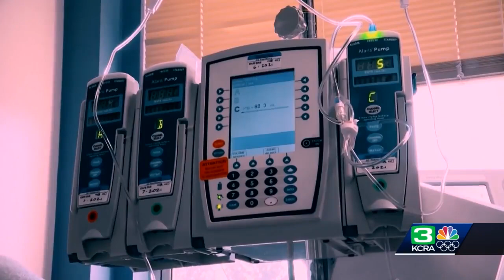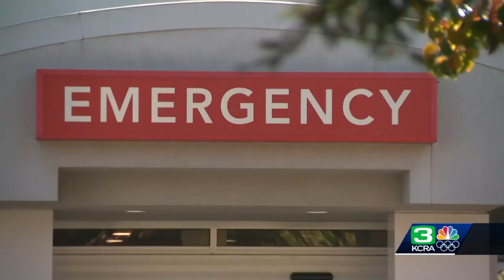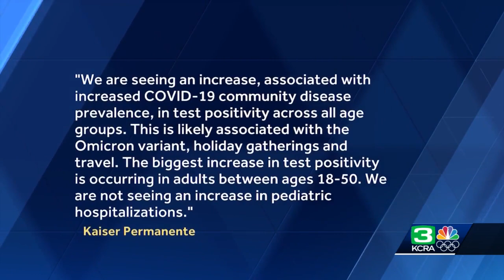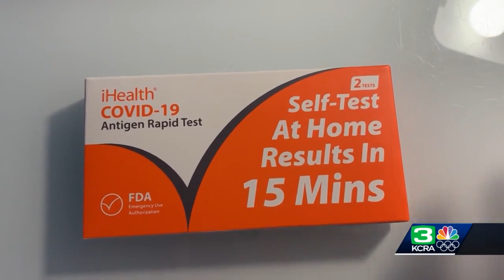COVID-19 Impact: Dec. 31, 2021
Here's a look at some of the COVID-19 stories we're following on Friday.